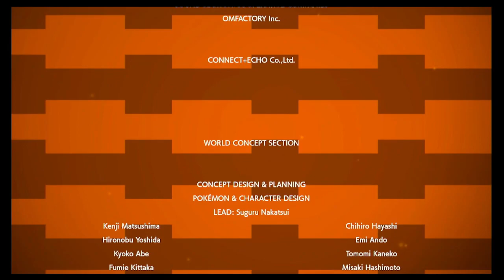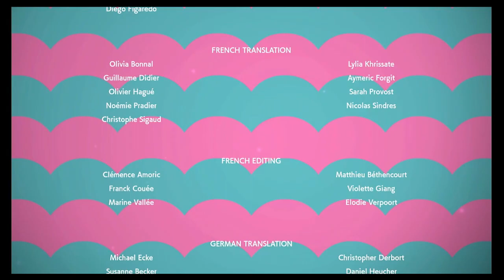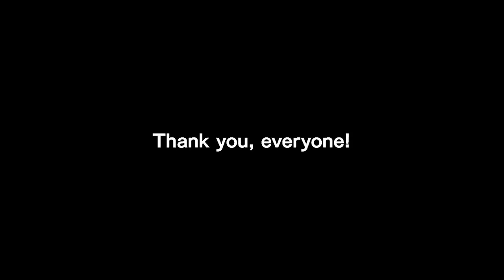LET'S HAVE A CHAMPION TIME!!! | Pokémon Sword (Part 11)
HFT's Channel Not For Kids

J.C.'s channel